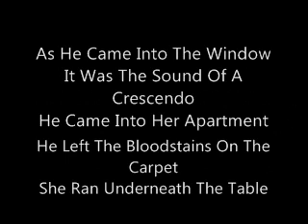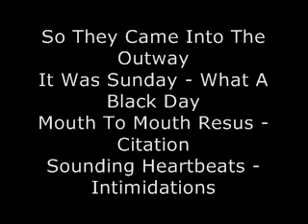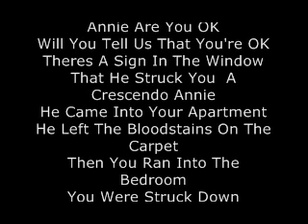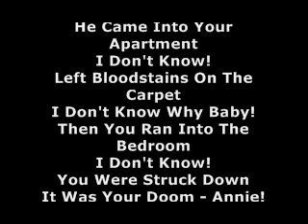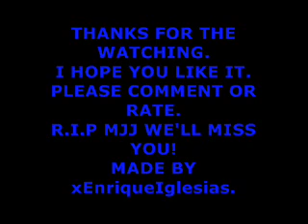Michael Jackson - Smooth Criminal (lyrics)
One of Michael's awesome's songs! :D
i hope you like it.
please comment or rate?:D
enjoy! :D